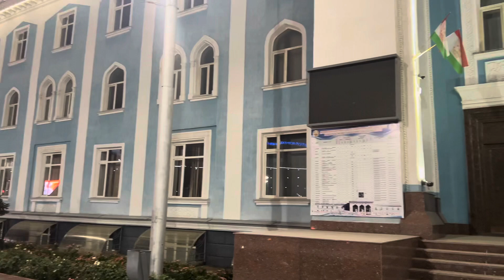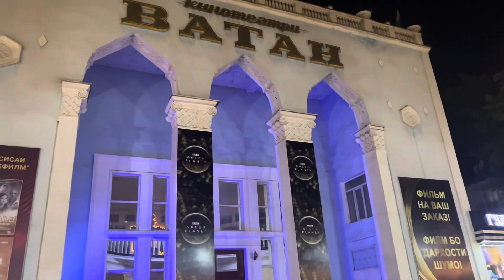Tacikistan Dushanbe TAJIKISTAN DUSHANBE Gece yürüyüşü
merhaba dostlar sizin için tajikistan hayatini olduğu gibi yansıtıyorum umarim elimden geldigince aklında soru işareti olanlara yardımcı oluyordur tajikistan duşanbe serisi videolarim hepinize iyi seyirler dilerim.